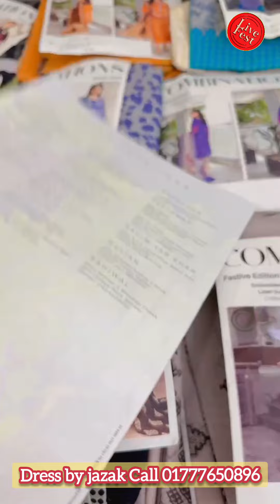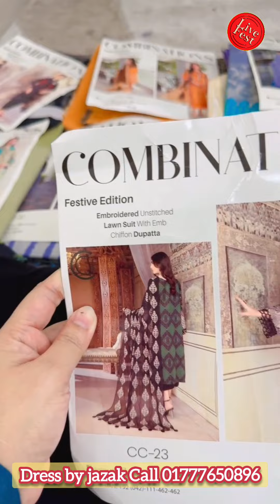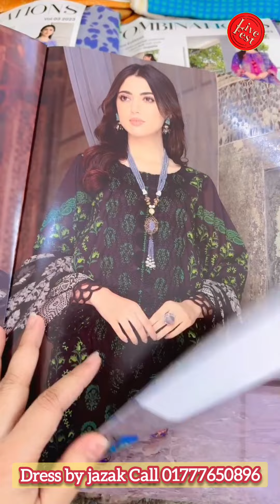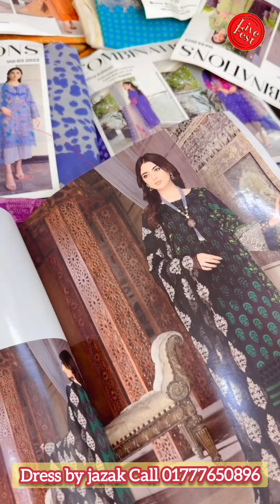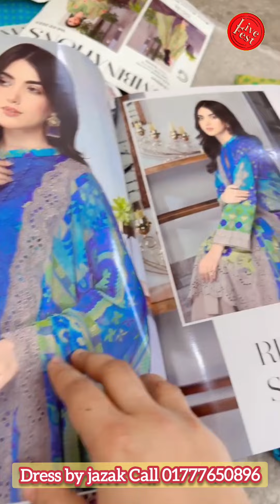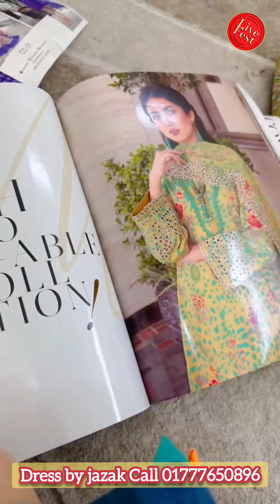Stock Update, Jazak Page ‍Order Link👇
Jazak
The design of Jazak are unique and the clothes are for women of all ages and style. All our products are imported from Pakistan.Our prices are pretty cheap cause we're doing business directly with the market.